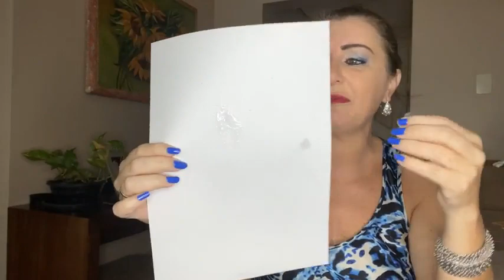A cabeleireira me ensinou, e agora eu faço todos os dias no cabelo, seco elástico e sem vida.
A cabeleireira me ensinou, e agora eu faço todos os dias no cabelo, seco elástico e sem vida nunca mais.

📬Caixa postal - Rua Duque de caxias 2339 caixa postal 8042 cep: 86010981 Ldn-Pr